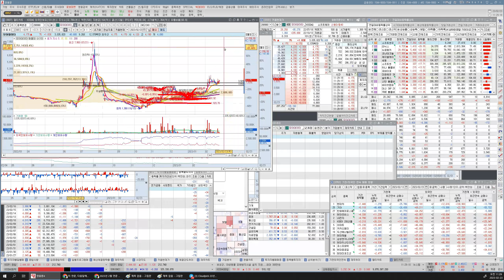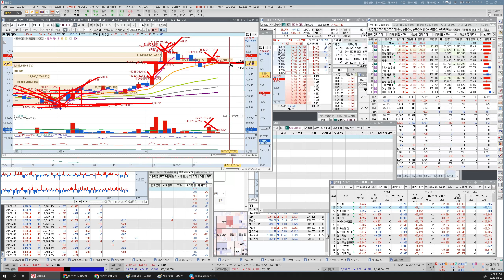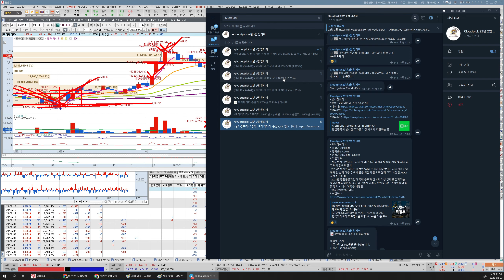230223 모아데이타 (2월 21일 드림)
cloud's pick서비스는 여기로 오세요~